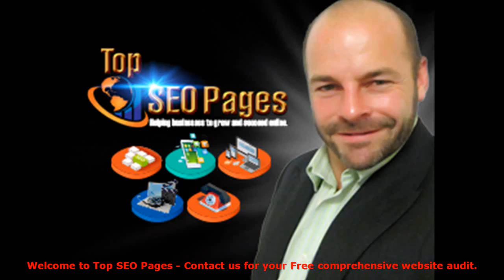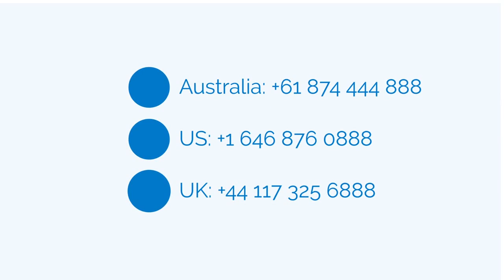Using Gilgering SEO to advertise products or services. Call: 1800 SEO 888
Gilgering SEO call 1800 SEO 888 today or follow one of the below links, for more detailed information about Gilgering SEO.

With Gilgering SEO as our primary business focus, we definitely believe that Internet Marketing, Sales Marketing, Sales Marketing and Sales Marketing are all methods of marketing that can be done and turned very profitable using the net.

The net marketing niche is how you will go about promoting and selling your personal products or services. It's a very crowded market place, so you'll want to work quite hard and smart to break though this tough marketing industry. It’s a world full of gurus and wise men and woman have been playing and winning the game for a long period.

This doesn’t imply that it is impossible to cash in on the world wide web marketing niche, because the prospects are limitless and presently there for you to captilise on. It's a world still created on-demand and that means that if you have a service or product that can compete and if you have the desire to experience the marketing game with all the professionals then you can certainly be successful at Web marketing.

GILGERING SEO :
00:00:05  Gilgering SEO
00:00:17  Inkpen SEO
00:00:29  Greenhills SEO
00:00:42  Caljie SEO
00:00:54  Wilberforce SEO